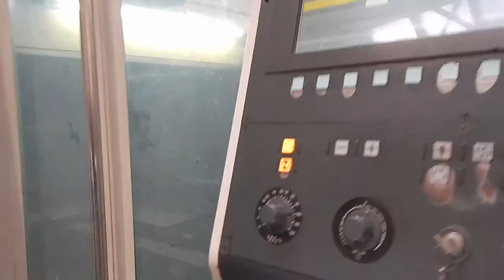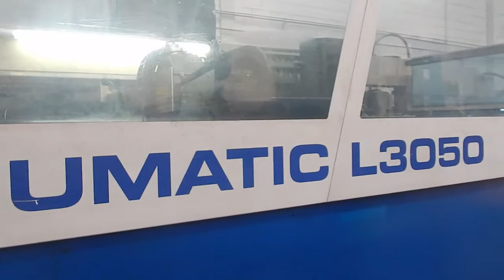Trumpf Trumatic L3050 (2002) Laser Cutting Machine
This Trumpf Trumatic L3050 Laser Cutting Machine was built in 2002 in Germany and has been operative for 43039 hours. Operated through a SIEMENS SINUMERIK 840 D Control unit, this machine can work with a laser power of 5 kW.